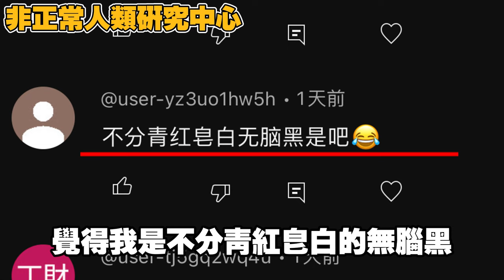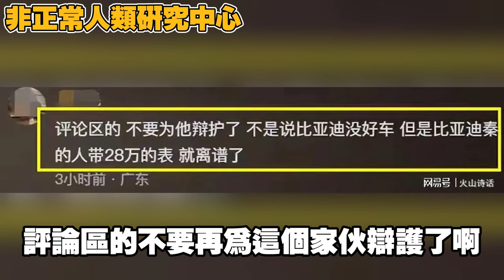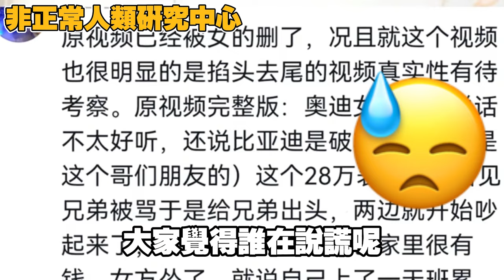🔥好大的口氣！我這表28萬，我是我爸公司的股權人！😅 | 2024.05.22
瀋陽大爺怒拍城管後續！
我這表28萬！你知道嗎？